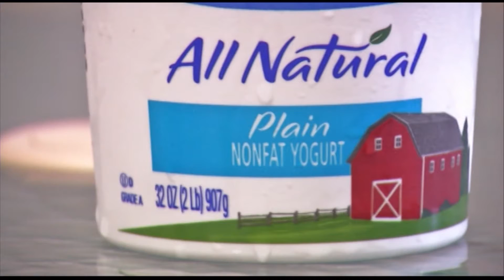Amish Bike Tour - Thursday, Sept. 10, 2015